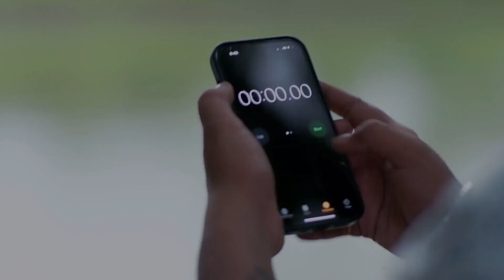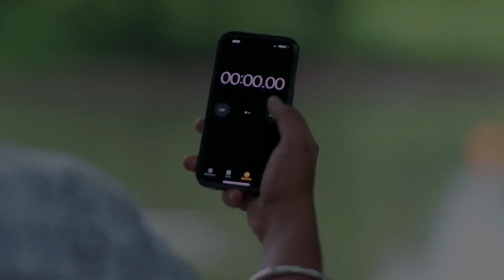36 Guni Jodi - Week In Short - Ep no 178 - Gautam Prabhakar Ghorpade,Pallavi - Zee Marathi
Serial Description:
Vedant and Amulya are as different as chalk and cheese and always at loggerheads. But will opposites attract eventually?